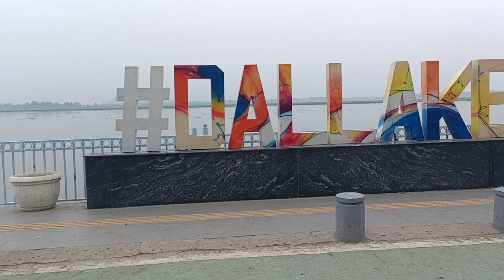DalLake Kashmir ll Business solution India